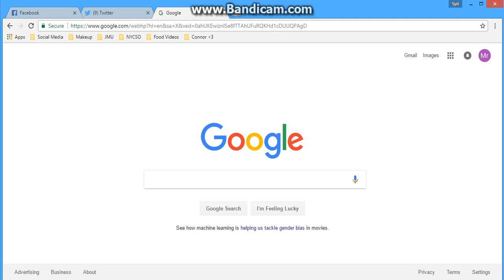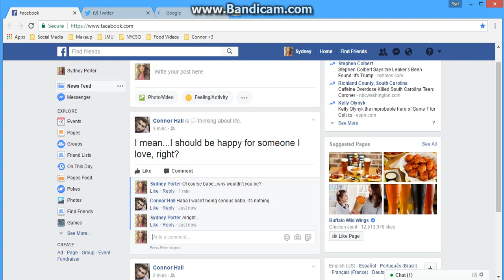TWIMC: Chapter 11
Before each chapter of Katherine Powell's new Wattpad novel "To Whom It May Concern", there will appear a featured video as an insight to the character's computer and social life. This is the pre-chapter video for Chapter 11.